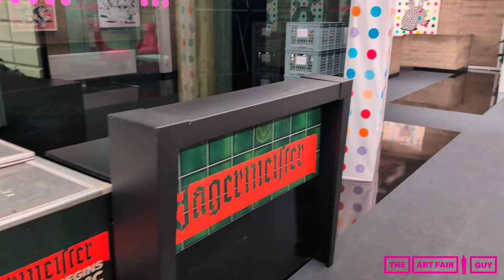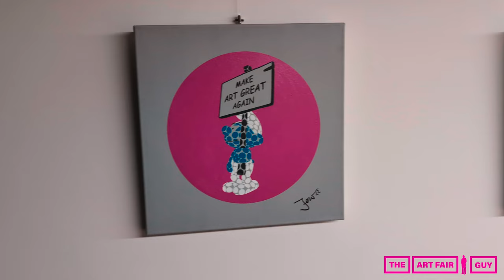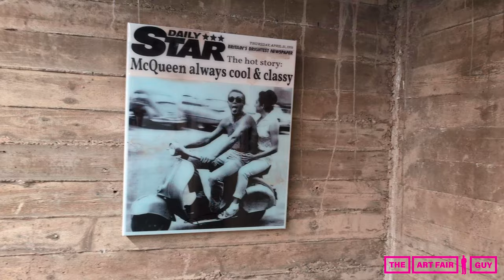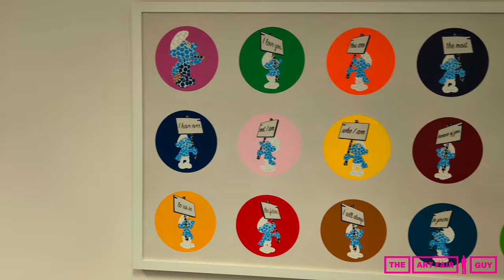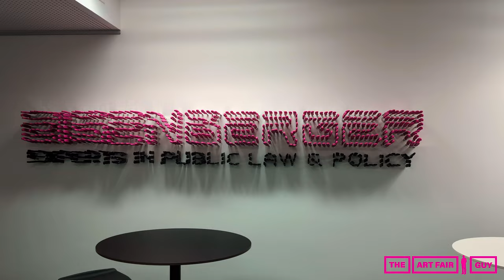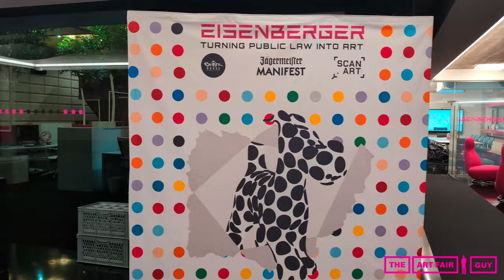EISENBERGER Group Exhibition - 4K Walkthrough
The Art Fair Guy visited the EISENBERGER Exhibition with Bakerhouse Gallery which exhibited 50 unique works from the Artists Feromontana, Peter Tauber and Jörg Döring.
The Exhibition was held in the beautiful office space of Eisenberger Rechtsanwälte, a public law firm from Austria with offices in Graz, Vienna and Brussels. Every year they host one big art exhibition inside their offices and invite their more than 800 clients from around the world.

Feromontana is a well known Austrian Artist who has exhibited his three dimensional spot paintings around the world. He creates 3D objects out of simple spots and was awarded top contemporary artist by the prestigious Art Market Magazine.

Peter Tauber, Hungarian artist living in Vienna, focuses on the different appearances of decay and the associations surrounding it. He is looking for the ideal form of incompleteness as well as completeness within decay. The imagery of comics is timeless and universal therefore it provides him with a great range of freedom.

Jörg Döring is one of the most famous Pop Art Artists from Germany and well known around the World. He is represented by more than 40 different art galleries around the world.